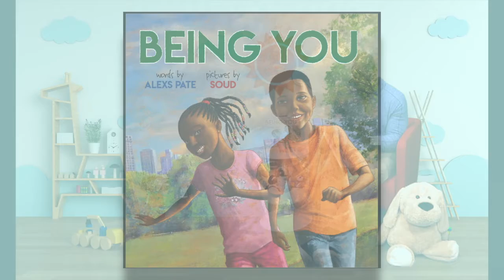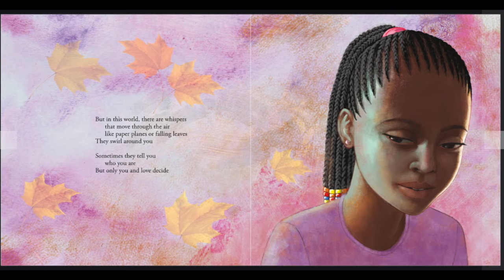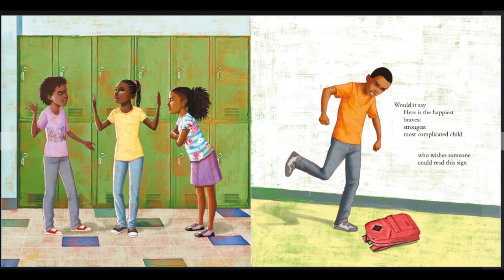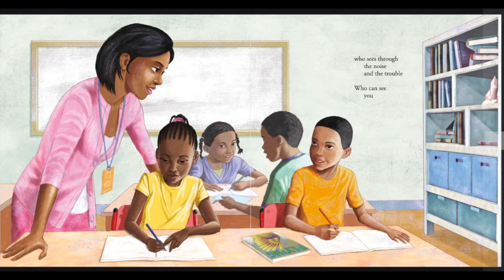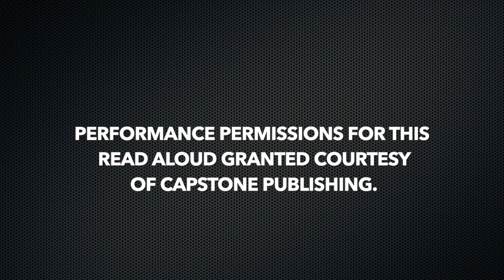Storytime Online - Thaddeus "Titus O'Neil" Bullard reads Being You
Join WWE Superstar Thaddeus "Titus O'Neil" Bullard as he reads "Being You" for Storytime Online from Hillsborough County Public Schools.